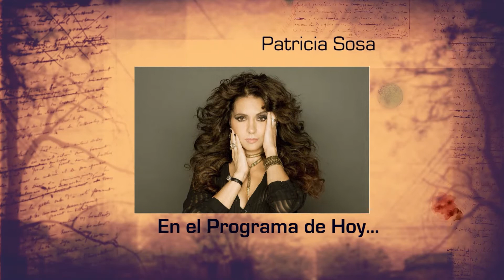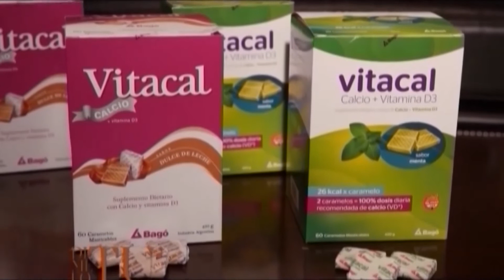Patricia Sosa y Fito Paez con Mariana Arias